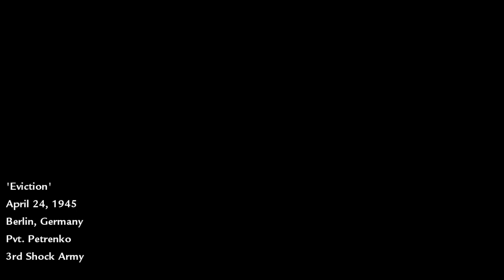Call of Duty: World at War - Mission 10: Eviction (Hardened) - Gameplay 10